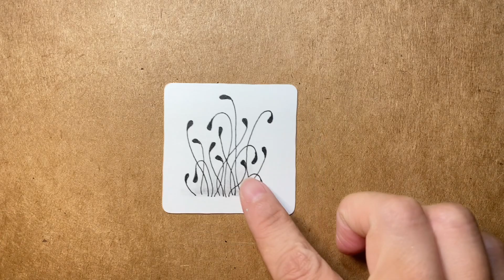【公益沙龍】快樂暑假 ❖ 植物小圖(3)❝純享版❞ ▶︎ Zentangle 禪繞畫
2022年起，持續與澳芳佳玲老師相約
每月一次不間斷～香氣與禪繞的碰撞
為生活帶來美好、自信與滿足🥰🌹

Zentangle®禪繞畫藝術交流小天地。

一紙一筆，放下對錯，沒有得失。簡單、放鬆地進入慢時光，打掃心房，遇見簡單美好的自己。

一天一畫，快樂自信，簡單又樂於分享，一起樂活成長吧～～

Free oneself, there is no right or wrong, and no failure. Let’s simply and relaxedly enjoy the slow time with inner child.

📙 準備工具：紙張、代針筆、鉛筆、紙筆

❖所有影音作品❝無授權❞任何平台搬運轉載 🈲️ 商業使用。若需使用於教學參考或社群媒體分享，尊重原創，敬請標示出處 @小貓畫禪繞YT。特此說明，謝謝。